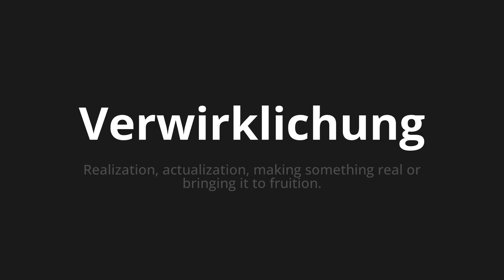How to pronounce Verwirklichung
Master the Pronunciation of 'Verwirklichung which means realization' - which means : Realization, actualization, making something real or bringing it to fruition. 📝 with @PronunciationGerman 🎓🗣️ - [Your Guide to German]

Learn to pronounce 'Verwirklichung' perfectly in German with our easy and engaging tutorial by @PronunciationGerman! 📖📽️ In this comprehensive video, we provide you with native speaker examples 🗣️👂 and phonetic breakdowns 🎵 to ensure you get the pronunciation just right.

How to say Fulfillment in German